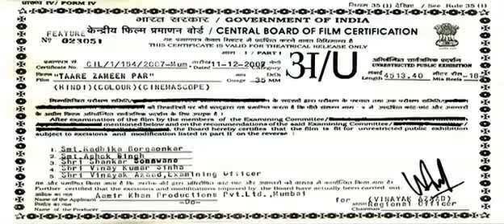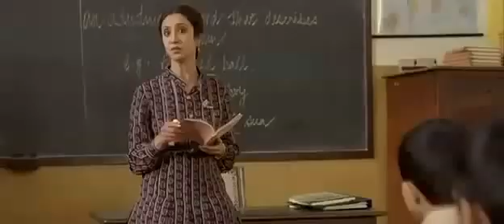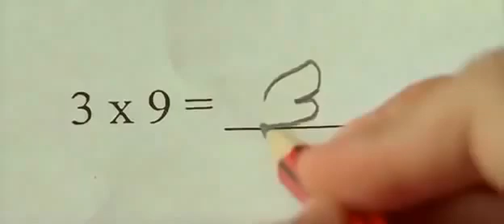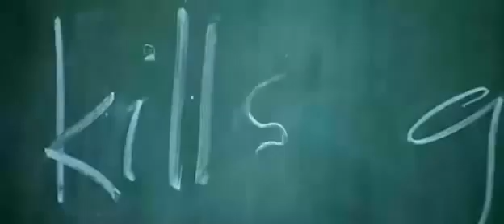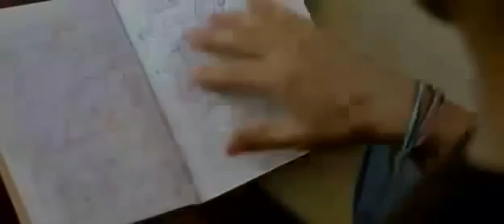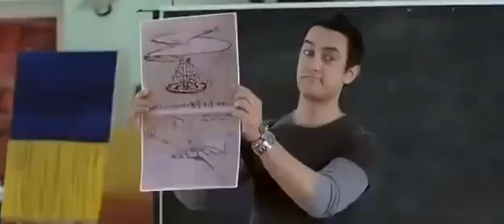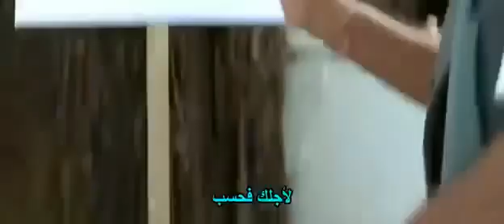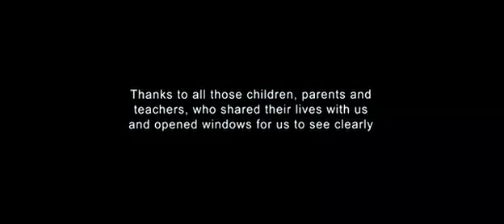الفلم الهندى ايشان قصة رائعة تستحق المشاهدة تمثيل واخراج المبدع عامر خان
قصة طفل يكره المدرسة لانه يشعر بصعوبة فى استيعاب الدرس بسبب المعاملة السيئة من الام والاب داخل البيت اضافة الى الزجروالتوبيخ من المعلمين فى المدرسة مما ادى الى انعزاله عن محيطه الاجتماعى وفضل اللعب واللهو عن المدرسة الى ان حضى بمعلم للرسم الذى هو النجم عامر خان وجعل منه طالب متفوق يحتذى به